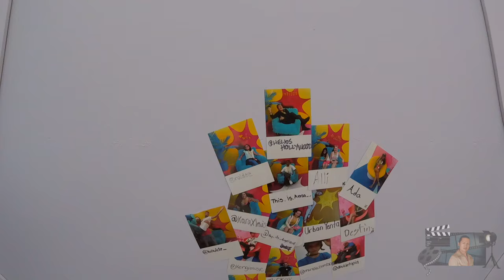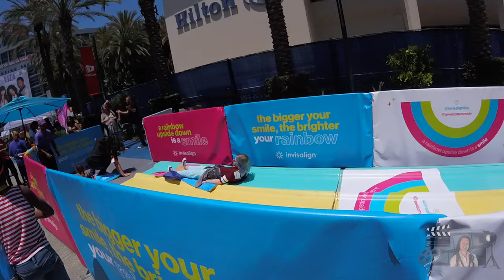HELIOS HOLLYWOOD VLOG #95 - VIDCON 2019 DAY 1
HELIOS here! Join me as I visit VIDCON 2019 DAY 1. Enjoy!

Special thanks to Vikk & Cory.

Share my HELIOS HOLLYWOOD LIFE

“Skinny Leonard”

“Energy”

“Victory”
“Transmission”

SERIOUSLY E. MOJI
Did not appear in this vlog due
to contract renegotiations.
In a show of solidarity,
THUMBS-UP also did not appear. However, THUMBS-UP does appear in the thumbnail courtesy of E. MOJI MODELING AGENCY.